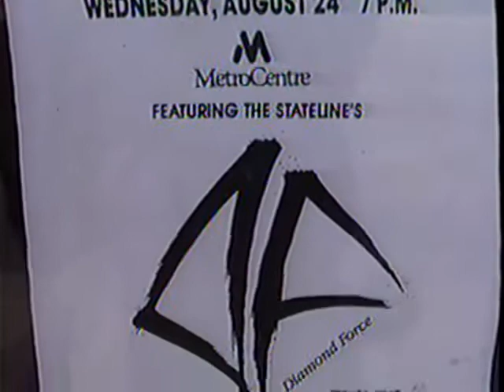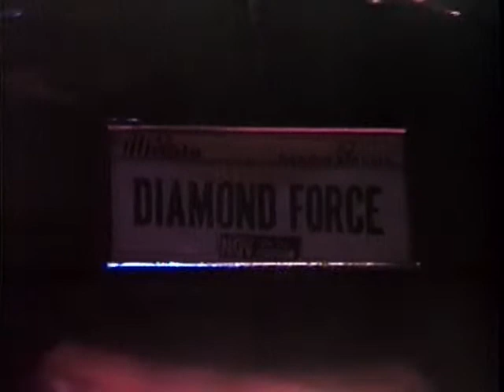Rockford Metro Center Concert Aug 24, 1988 DF Original "Here She Rocks" Home